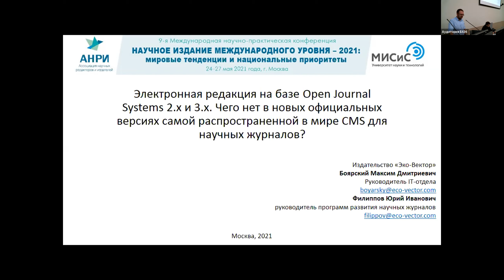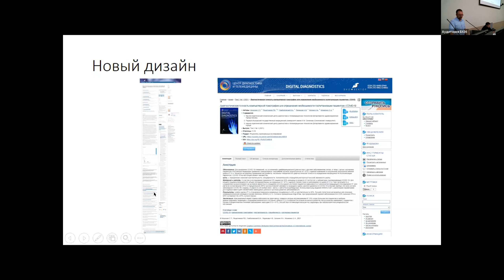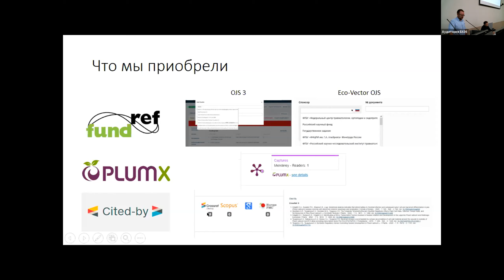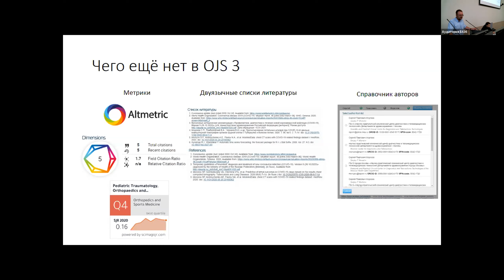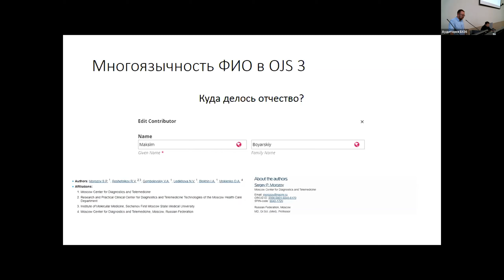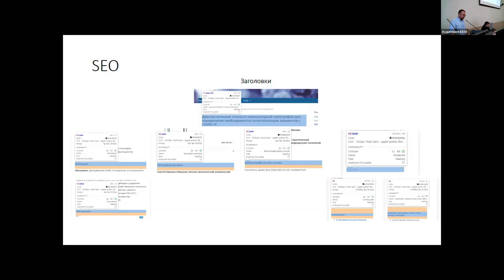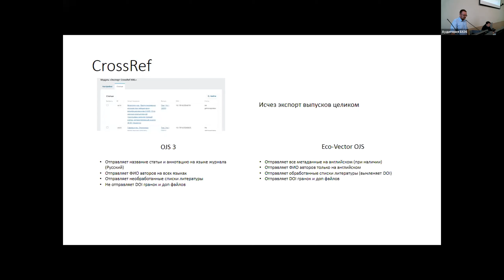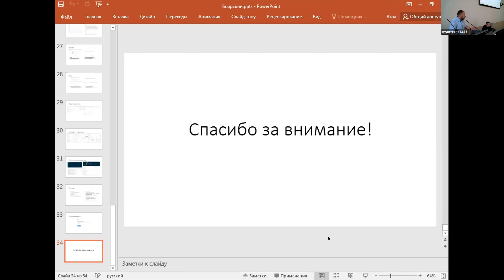Боярский Максим Дмитриевич «Электронная редакция на базе Open Journal Systems 2.x и 3.x»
Сессия 18: Электронные платформы и инструменты продвижения журналов – третий день 9-й Международной научно-практической конференции «НАУЧНОЕ ИЗДАНИЕ МЕЖДУНАРОДНОГО УРОВНЯ: МИРОВЫЕ ТЕНДЕНЦИИ И НАЦИОНАЛЬНЫЕ ПРИОРИТЕТЫ»
27 мая 2021 года